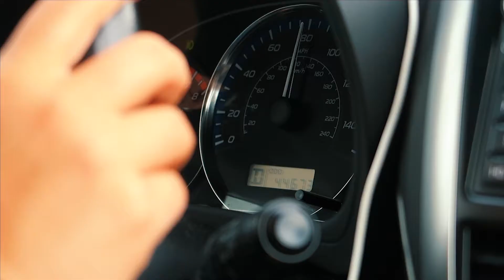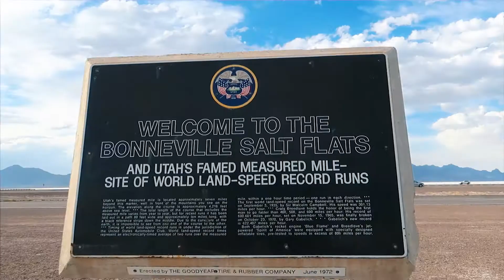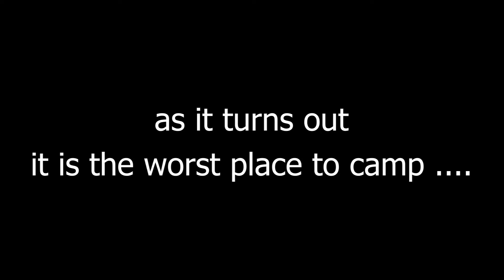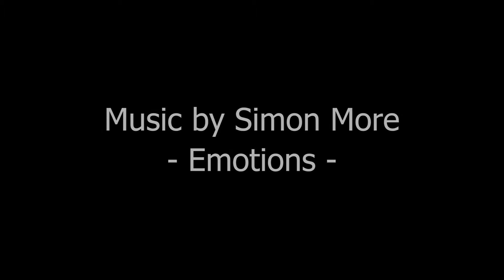ALMOST GOT SHOT IN THE DESERT! - US coast to coast road trip (2017)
It was the most scary moment of my life! When someone we couldn’t see just started shooting in our direction and the bullets whizzed around us!

It is the day that we almost got shot! It is the first day of our great adventure the US coast-to-coast road trip (San Francisco to Boston). On today’s stage one we drive from Santa Cruz to Salt Lake City. We have to start early… very, very early. At 6 a.m. our adventure started!
13 hours later, driving through beautiful landscapes and the most different sceneries you can possibly see in one day we arrived at the Great Salt Lake. Our plan was to camp on a peninsula an hour away from the city.
This plan got interrupted by someone shooting with a gun in our direction when we stopped to watch the sunset!
But we survived and scared to death we camped close by in the middle of a salt flat.

My gear:
Canon G7X Mark II
Bendy Joby GorillaPod
Wimius 4K Action Cam